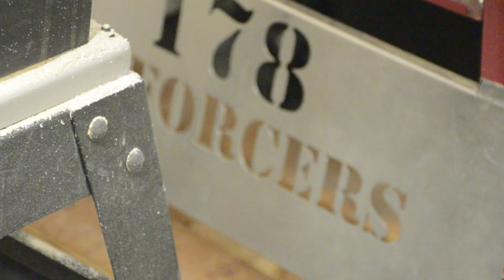A Day at the Annex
Was just in a silly goofy video recording mood and decided to put together this little video about what we did that day!